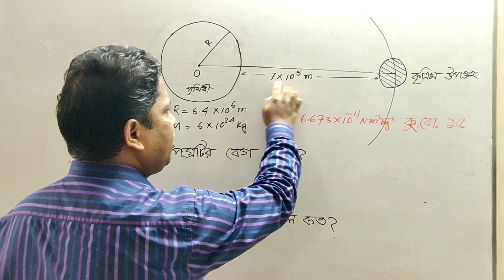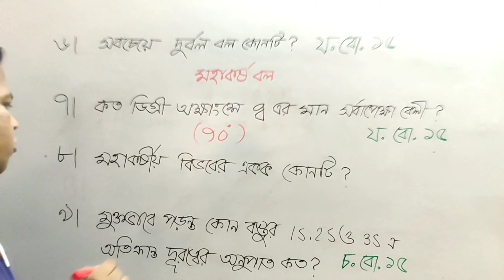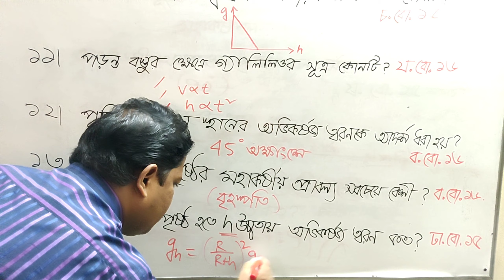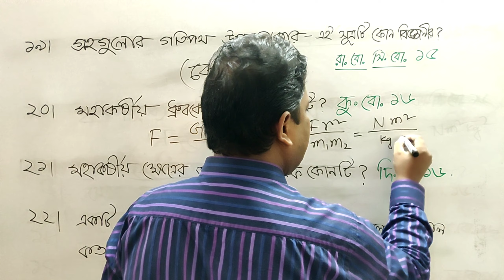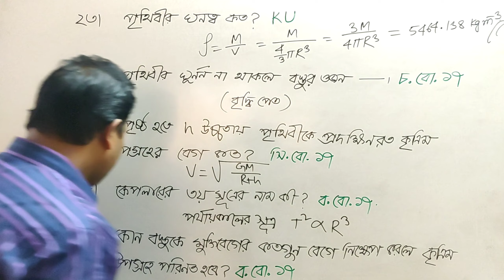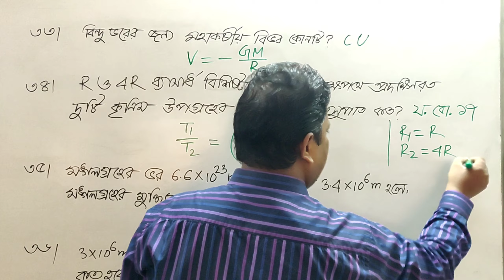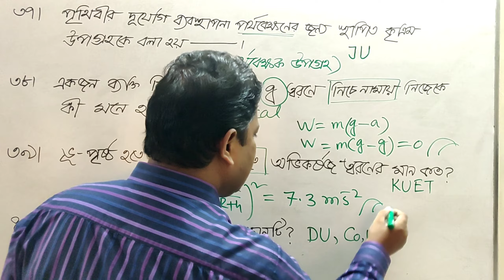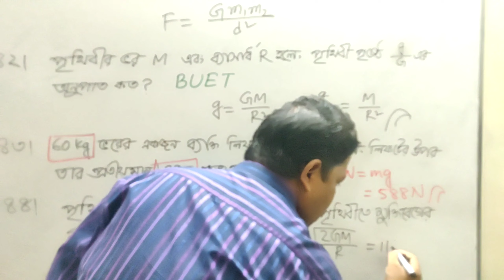Exclusive MCQ || Gravitation & Gravity || Md Shobhan || Milestone College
এই লেকচারের সাহায্যে আমি মহাকর্ষ ও অভিকর্ষ অধ্যায় এর অনেকগুলো গুরুত্বপূর্ণ এমসিকিউ নিয়ে আলোচনা করেছি। এই এমসিকিউ গুলো নিয়েছি বিভিন্ন বোর্ড পরীক্ষার প্রশ্ন থেকে এবং বিভিন্ন পাবলিক বিশ্ববিদ্যালয়ের ভর্তি পরীক্ষার প্রশ্ন থেকে। সুতরাং ছাত্র-ছাত্রীরা যদি না টেনে পুরো ভিডিওটি দেখে তারা অবশ্যই উপকৃত হবে। ধন্যবাদ সবাইকে।